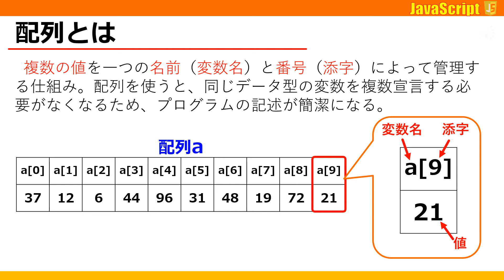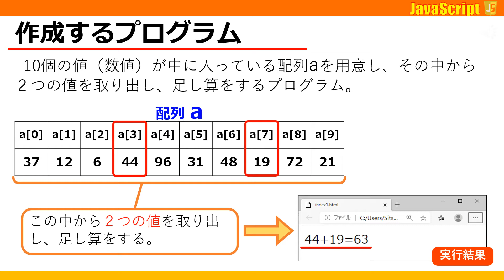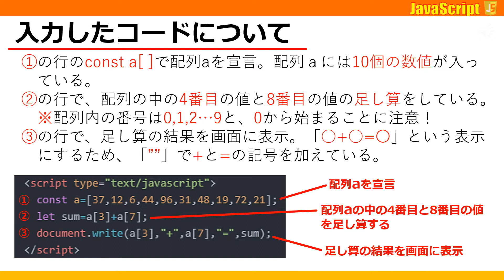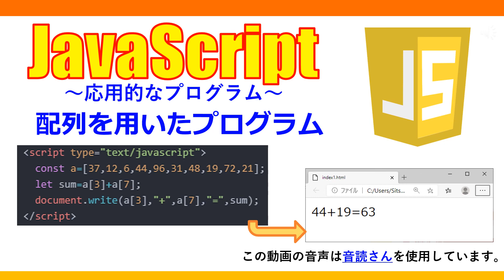JavaScript『配列を用いたプログラミング』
JavaScriptを使って、複数の値を同時に扱える『配列』について説明します。
この動画の音声は音読さんを使用しています。